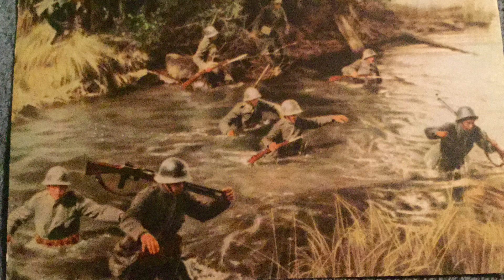Swiming in thick water.